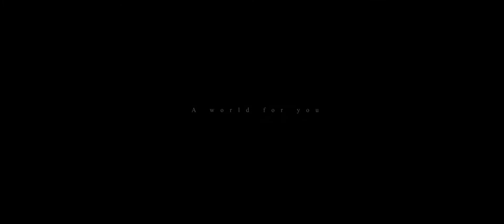Wedding film A world for you La magnanerie Saint Isidore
Video  mariage à la Magnanerie Saint Isidore à Hyeres

Sony A73 slog2